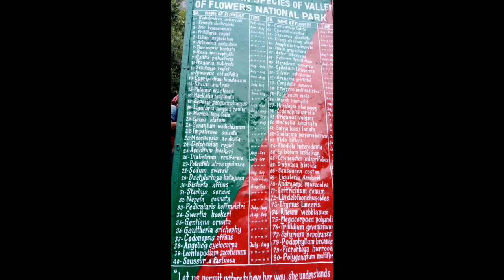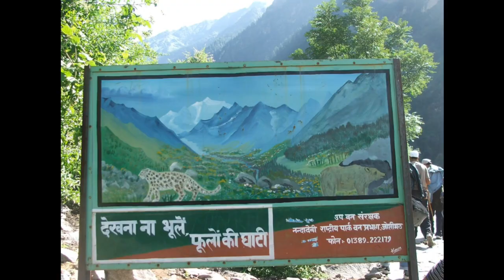Valley of Flowers trekking: Chamoli District, state of Uttarakhand, India